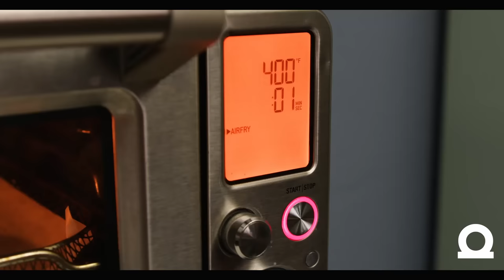MOWI Atlantic Salmon Rice Bowl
Today we bring you the infamous salmon rice bowl that we all love! But we make it with our top delicious MOWI Atlantic salmon and we make it fancy! ready to enjoy in just a few minutes of preparation.

Ingredients used:
MOWI 12oz Salmon Portion with Lemon Dill Butter
1 cup cooked rice
 tbsp soy sauce or to taste
1 tbsp mayo
1 tsp sriracha
1/2 avocado
1/4 cup kimchi
1 package roasted seaweed snack